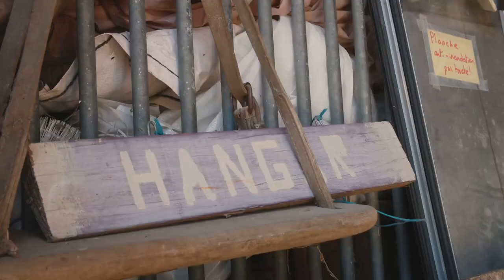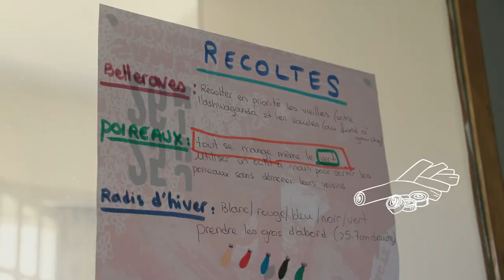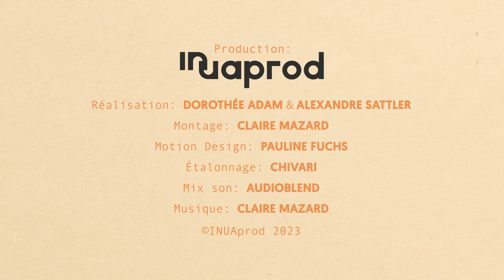Le Moulin Bleu, la vie collective et militante [CAP SUR LES OASIS #2 / Centre-Val de Loire]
Dans cet épisode, nous rencontrons le Moulin Bleu, un lieu de vie collective et un lieu d’activités associatives et militantes. C’est un espace d’expérimentation, de transmission, de développement d’activités et de luttes. L'association organise chaque année des chantiers collectifs, l’accueil de collectifs qui partagent les valeurs du lieu et divers événements. Sur le lieu se développent aussi des activités de maraîchage, un fournil, un espace de massage…

[CAP SUR LES OASIS] est LA série sur les écolieux en France. Un format court et impactant pour découvrir de l’intérieur ces endroits que l’on appelle oasis. Un lieu, un thème, une communauté : chaque film dure 3 minutes et permet de découvrir un écolieu et ses habitants.

== Crédits ==
CAP SUR LES OASIS est proposée par la Coopérative Oasis, en partenariat avec l’ADEME, la Région Centre-Val de Loire et la Fondation Iris
- Autrice : Dorothée Adam
- Réalisation : Dorothée Adam & Alexandre Sattler
- Montage : Claire Mazard
- Étalonnage : Chivari
- Mix son : Audioblend
- Production : INUAprod